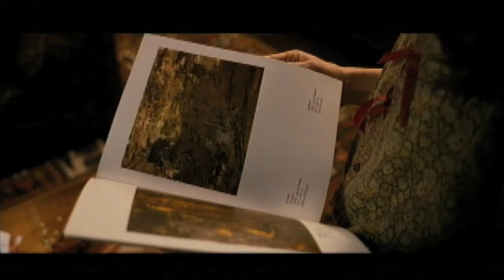Editor Jay Rabinowitz, ACE on Working with a Director who is an Editor with the Film "I'm Not There"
Acclaimed editor Jay Rabinowitz, ACE talks about a scene from the film "I'm Not There" at ProductionCONN 2011, as part of the "Inside the Cutting Room with Bobbie O'Steen" series.

Jay Rabinowitz, ACE, has enjoyed a long creative collaboration with Jim Jarmusch. Their previous work together includes “Broken Flowers,” “Coffee and Cigarettes,” “Ghost Dog: The Way of the Samurai,” “Year of the Horse” (for which Mr. Rabinowitz received an ACE [American Cinema Editors] Award nomination), “Dead Man,” “Night on Earth,” and the “INT. TRAILER. NIGHT.” segment of the “Ten Minutes Older” series of short films.

His other credits as film editor include Mark Webber’s directorial debut “Explicit Ills”; Todd Haynes’ “I’m Not There”; Frank Oz’ “The Stepford Wives”; Adam Bhala Lough’s “Bomb the System” (for which he was honored with the Best Editing award at the Milan Film Festival) and Weapons; Curtis Hanson’s Academy Award-winning 8 Mile; Arliss Howard’s “Big Bad Love” and R. Less Howard’s telefilm “Dawn Anna”; Stacy Cochran’s short “Richard Lester!”; Paul Schrader’s Academy Award-winning “Affliction”; Keith Gordon’s “Mother Night”; Lodge Kerrigan’s “Clean, Shaven”; and Sara Driver’s “When Pigs Fly”.

For Barry Levinson and Tom Fontana, he edited numerous episodes of the television series “Oz” and “Homicide: Life on the Street.”  Mr. Rabinowitz worked with legendary photographer Robert Frank on the latter’s film “Last Supper.”

He recent work includes “The Tree of Life”, the latest film from writer/director Terrence Malick and “Rampart” from Oscar nominated writer/director Oren Moverman.

About the moderator: Bobbie O’Steen is a New York-based writer and film historian, dedicated to sharing the editor’s invisible art with students, professionals, and the movie-going public. She is an Emmy-nominated film editor and the author of two acclaimed books about editing entitled "Cut to the Chase" and "The Invisible Cut." O’Steen is currently partnered with Manhattan Edit Workshop for her series “Inside the Cutting Room," and she also moderates panels for American Cinema Editors’ EditFest. To find out more information on her speaking events go

“I'm Not There” is a 2007 biographical musical film directed by Todd Haynes, inspired by the life and music of American singer-songwriter Bob Dylan. Six actors depict different facets of Dylan's public personas: Christian Bale, Cate Blanchett, Marcus Carl Franklin, Richard Gere, Heath Ledger, and Ben Whishaw. At the start of the film, a caption reads: "Inspired by the music and the many lives of Bob Dylan". Apart from the song credits, this is the only mention of Bob Dylan in the film.

Featuring a clip from “I'm Not There” TM & © The Weinstein Company (2007)

“I'm Not There”. n.d. In Wikipedia.